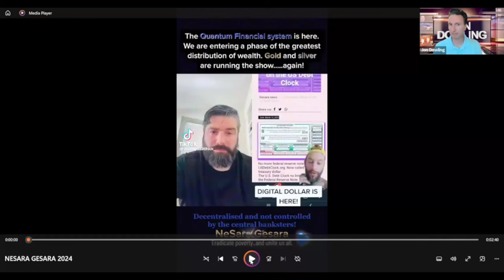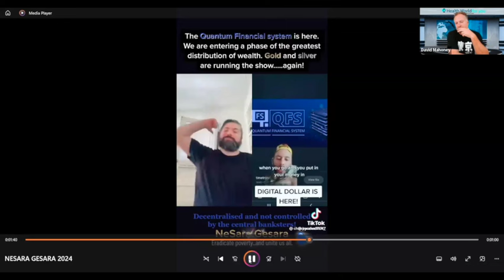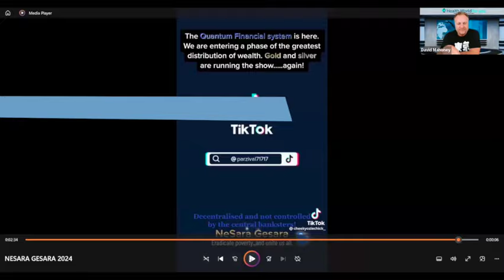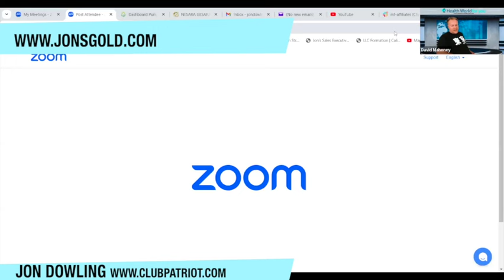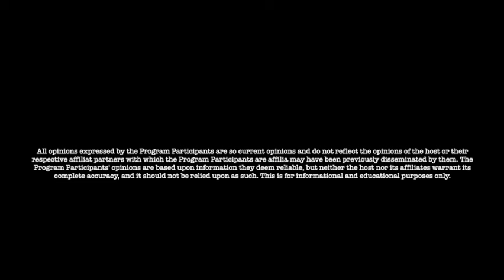Jon Dowling & Dave Mahoney Look Out For The Distractions From The Deep State During Elections Month